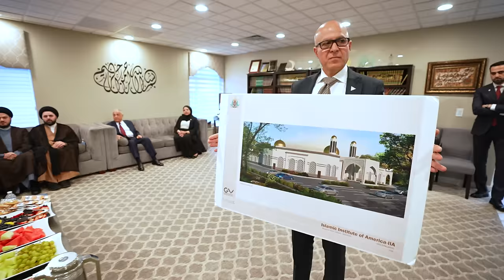رئيس مجلس الوزراء يلتقي نخبة من أبناء الجالية العراقية في المنتدى الإسلامي بولاية ميشيغان الأمريكية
التقى رئيس مجلس الوزراء السيد محمد شياع السوداني، فجر اليوم الجمعة (بتوقيت بغداد)، نخبة من أبناء الجالية العراقية خلال تجمع أقيم في المنتدى الإسلامي بولاية ميشيغان الأمريكية، حيث اكتظت قاعة اللقاء بالعوائل العراقية من مختلف الأطياف والمكونات التي يمتاز بها العراق.

وعبر السيد رئيس مجلس الوزراء، في حديث له مع أبناء الجالية داخل المنتدى الإسلامي في الولاية، عن الشعور بالفخر والاعتزاز بأبناء الجالية الذين حافظوا على انتمائهم الوطني، وفيهم من المجاهدين الذين قارعوا النظام الدكتاتوري، وكذلك بينهم كفاءات أثبتت نجاحها في مختلف التخصصات، بما يمثل ثروة بشرية تحتاجها عملية التنمية في العراق.